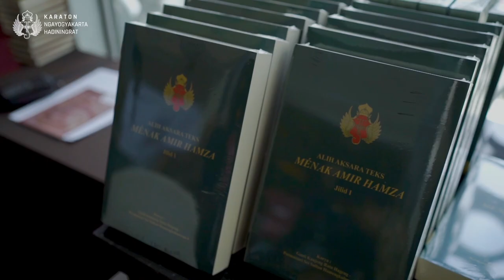Pembukaan Rangkaian Acara Tingalan Jumenengan Dalem Sri Sultan Hamengku Buwono X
Keraton Yogyakarta akan menggelar serangkaian kegiatan dalam rangka Mangayubagya Ulang Tahun Kenaikan Takhta Sri Sultan Hamengku Buwono X. Tak hanya dimeriahkan dengan serangkaian upacara adat yang dilaksanakan sebagaimana mestinya, melainkan juga akan dilakukan beragam agenda terkait edukasi budaya Jawa yang ada di keraton.

Keraton juga akan menggelar pameran temporer dengan mengusung tema pameran BOJAKRAMA: Jamuan Kenegaraan Keraton Yogyakarta. Melalui pameran ini, pengunjung akan dimanjakan dengan informasi tentang jamuan hingga berbagai aturan protokoler yang menyertainya. Kisah dibalik perak dan porselen sebagai bagian dari perlengkapan jamuan menjadi bagian khusus yang akan diceritakan.

Pembukaan Rangkaian Acara Tingalan Jumenengan digelar pada Sabtu (13/3) pukul 19.00 WIB dengan suguhan Wayang Wong Lakon Pandawa Mahabhiseka, dapat disimak di Lakon ini merupakan cerita baru (carangan) yang diadaptasi dari Epos Mahabarata sekaligus sebagai karya Sri Sultan Hamengku Buwono X dalam rangka peringatan kenaikan takhta.

Sahabat dapat menyaksikan Pembukaan Pameran ini secara virtual melalui kanal Youtube Kraton Jogja. Pameran BOJAKRAMA: Jamuan Kenegaraan Keraton Yogyakarta akan digelar sejak 2 April 2021 hingga 27 Juni 2021 di kompleks Kedhaton. Pameran ini dapat dihadiri secara langsung dengan tetap menerapkan protokol kesehatan.